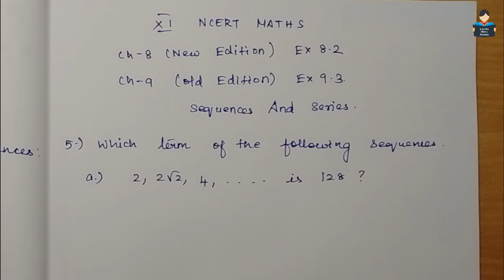Sequence and Series | Chapter 9 | Exercise 9.3 | Question 5 & 6 | NCERT| Maths|Tamil |class 11